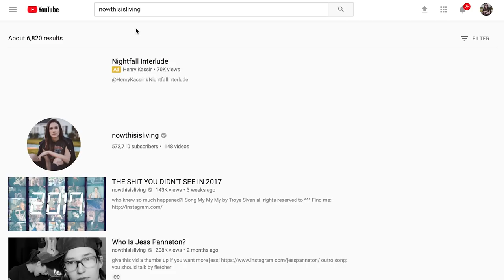I FACETIMED MY EX GIRLFRIEND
was this technically a collab??